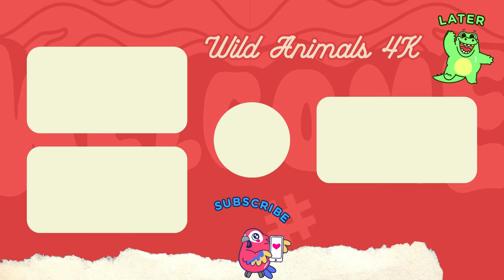Sound Of Cute Animals, Familiar Animals: Lemur, Rhinoceros, Baboon, Cat, Flamingo, Meerkat & Toucan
🎧 Tracklist:
00:00 | Dreaming Of Right Now
05:08 | Faded And Trails
10:06 | Autumn Story
15:26 | Beautiful
20:50 | Blissful Ignorance
26:02 | Day For Tomorrow
◢ Follow Artists:
1. Melosy